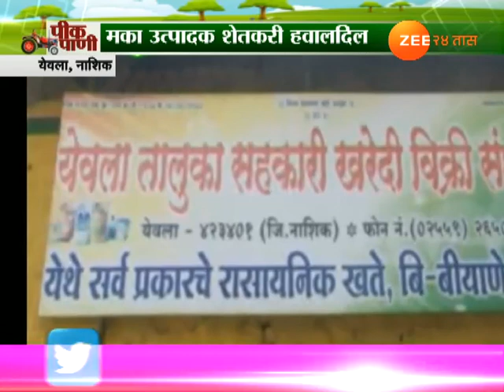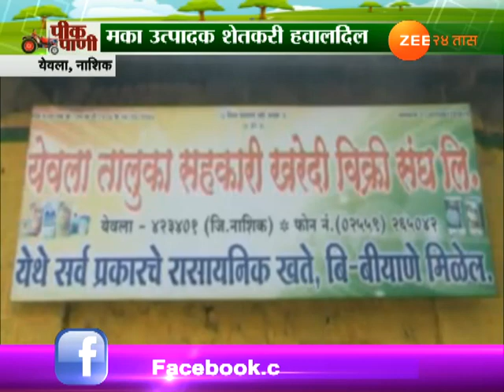Nashik | Yeola | Farmer Demand To Start Govt Corn Purchasing Center